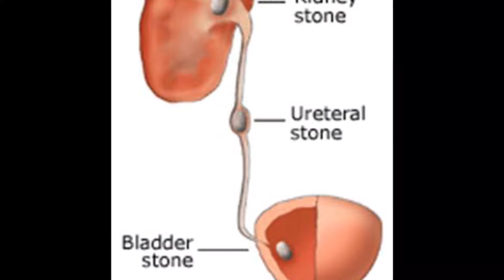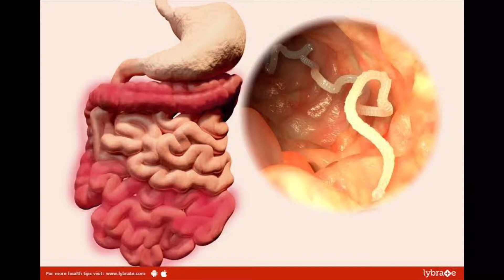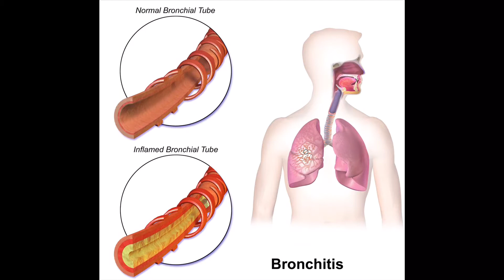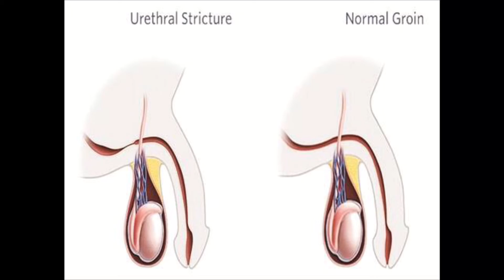भटकटैया/कटीली (Solanum xanthocarpum): आयुर्वेदिक एवं होमियोपैथिक चिकित्सा में प्रयोग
MOTHER TINCTURES IN HOMEOPATHY (Part-33) FROM AYURVEDIC MEDICINES

SOLANUM XANTHOCARPUM Q: RESPIRATORY TROUBLES (OF CHILDREN ESPECIALLY), HOARSENESS,ASTHMA, COUGH-COLD, APHONIA; CALCULUS AND STRICTURE OF URINARY TRACT, OLIGURIA; FEVER AND BURNING SENSATION OF BODY; IN DIABETES MELLITUS; FOR HAIR FALL AND DANDRUFF CONTROL AND VOMITING AND AVERSION TO FOOD.
सोलेनम जैंथोकार्पम (भटकटैया रेंगनी कटीली )-
जब खांसी के साथ गला बैठ जाए ।
ब्रोंकाइटिस और निमोनिया या ब्रोंकोनिमोनिया में भी आवाज ना निकल पाए बोल बंद हो जाए ।
दमा में यदि प्यास के साथ बुखार हो, उल्टी लगे, भोजन से अरुचि पैदा हो जाए तब दे ।
पूरे शरीर में जलन महसूस होती है ।
पसलियों में दर्द होता है ।
मूत्र नली सिकुड़ जाती है, पेशाब की मात्रा कम हो जाए या रुक जाए तब इसे दें ।
किडनी के स्टोन में लाभकारी है ।
खुराक - 3 से 6 बूंदे दिन में तीन बार
इसे एलोपैथिक दवाइयों के साथ ले सकते हैं।